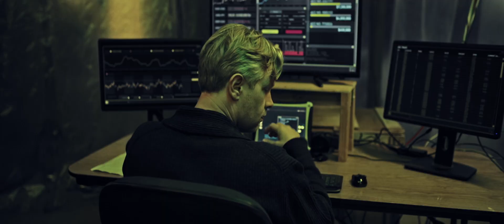HD Trailer | One Way 2022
No off-base turn slips through the cracks in this ridiculously engaging activity pressed roller coaster featuring Colson Baker, Travis Fimmel, and Kevin Bacon. In the wake of taking from the greatest crowd manager around, Freddy (Baker) is gravely injured and on the run with a one way pass to rescue what is left of his wrongdoing ridden life, for one final shot at recovery with his loved ones.